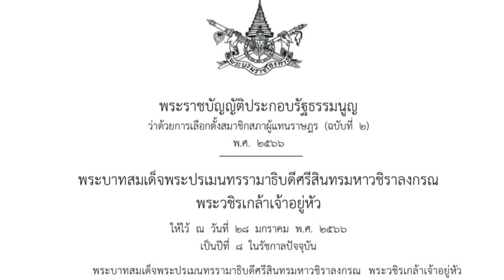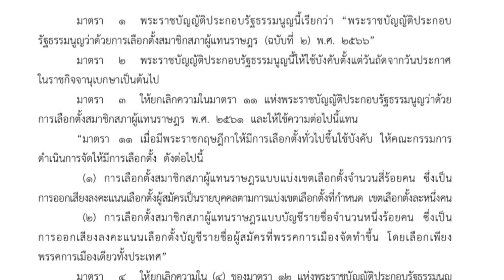เลือก สส.2566 เลือกได้กี่คน แบ่งเขต/ บัญชีรายชื่อ